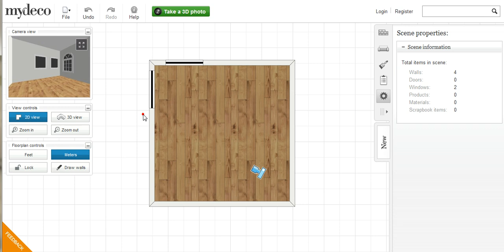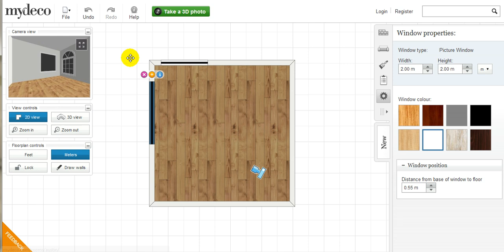mydeco 3D room tutorial: How to add / delete / resize / add colour to windows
Learn how to add windows to your own 3D room design with the mydeco 3D Home Planner.